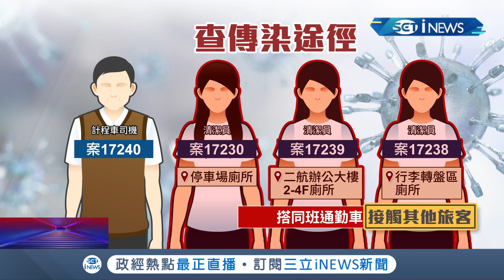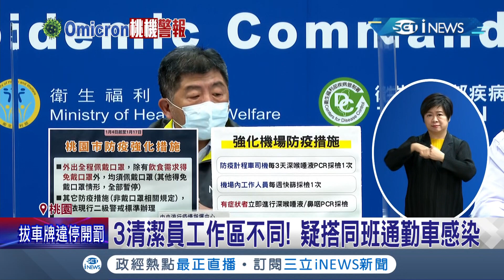Omicron攻陷桃園機場..2清潔員.防疫小黃司機都確診 活動區域重疊共同使用"停車場廁所" 桃園防疫升級口罩禁令加嚴!｜【台灣要聞】20220104｜三立iNEWS